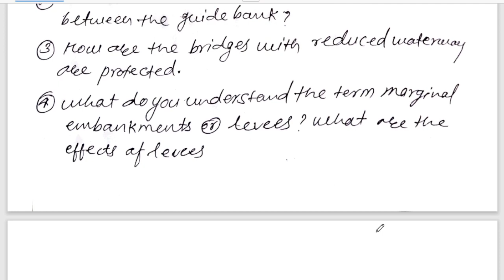Lecture 19 - River Engineering | Numerical Problem | Important Question | B-tech 8th Semester Exam